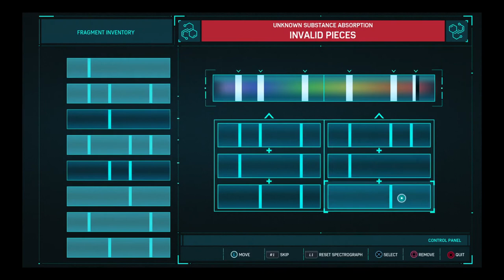Marvel's Spider-Man Part 3 - BLACK CAT THE HEIST DLC Walkthrough Gameplay PS4 | NCG